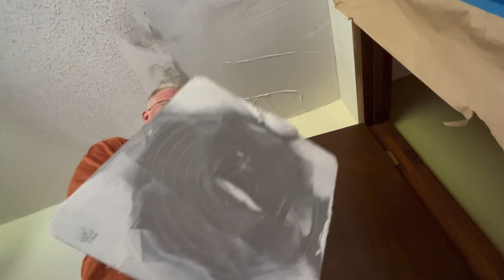How to Repair Broken Sheetrock on a Popcorn Ceiling - Spencer Colgan